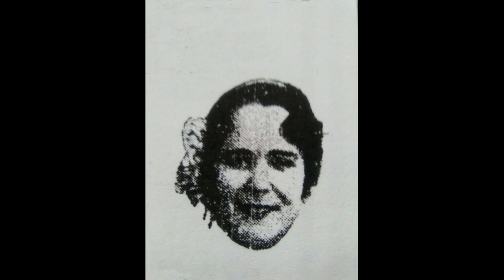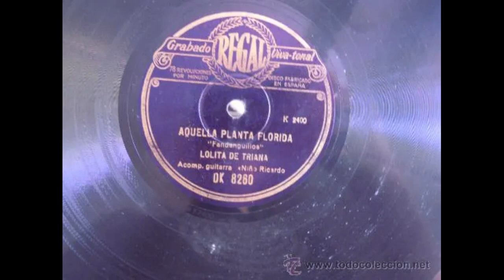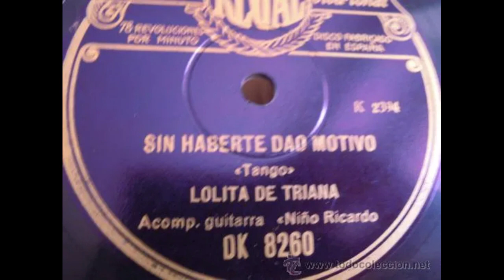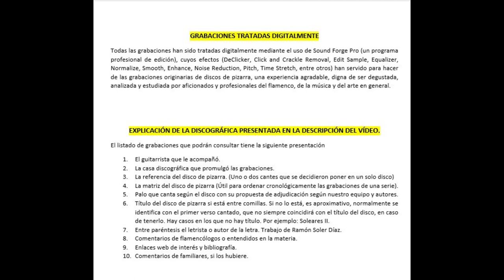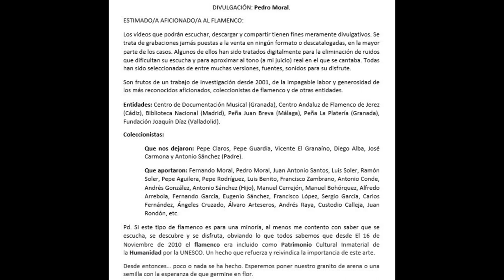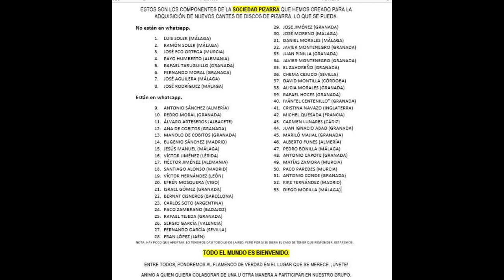(6 de 10) 100% LOLITA DE TRIANA CON NIÑO RICARDO 1932 6 CANTES. Faltan 4 cantes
LOLITA DE TRIANA
NOVEDAD: Antonio Sánchez Moya aporta los dos primeros cantes de la colección propia y de su padre. Le agradecemos enormemente su afición y desinterés económico en sus aportaciones.
Si todos fueran igual... Pero por suerte, tenemos a Antonio en nuestro grupo o Sociedad Pizarras, a la que por cierto todo el mundo está invitado.

Interesantísima cantaora, que pese a grabó muy poco, (nos consta que solamente dejó impresionados 3 discos con 6 cantes), nos dejó unas delicias por bulerías con aires de Pastora Pavón "La Niña de los Peines" y unos fandangos con aires de su paisano del barrio vecino de la Macarena, El Carbonerillo.

Si alguien tiene alguna foto, dato o grabación, será bienvenida y quedará reflejado el nombre de la persona aportadora en este vídeo.

Gracias.

TRIANA (LOLITA)

REGAL
DK 8.260   K 2.400  Fandanguillos "Aquella calle florida".
DK 8.260   K 2.394  Tango "Sin haberte dao motivo".
DK 8.232           Fandanguillos Que me quería con to su delirio
DK 8.232           Bulerías Pastorcito porque lloras
DK 8.288 K 2.397 Fandanguillo “Dio un suspiro y me miró”
DK 8.288 K 2.393 “El Pinocho por bulerías”
DK 8.373 "Que te he querío" NO LO TENEMOS.
DK 8.373 NO LO TENEMOS

00:00 - Tientos Tangos "Sin haberte da motivo"
02:55 - Fandangos "Aquella planta floría"
05.57 - Bulerías "Pastorcito por que lloras"
08.39 - Fandangos "Que me quería con to su delirio"
11:17 - Fandangos "Dio un suspiro y me miró"
13:55 - Bulerías "El Pinocho por bulerías"